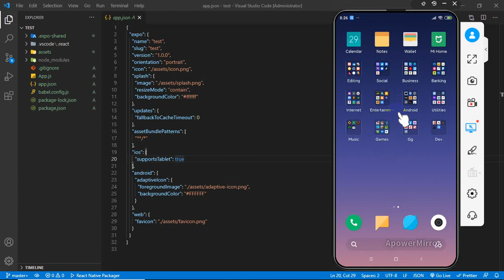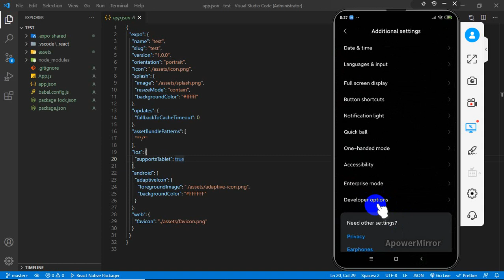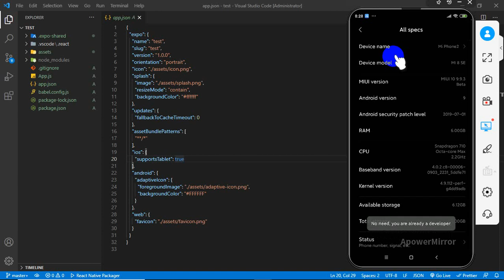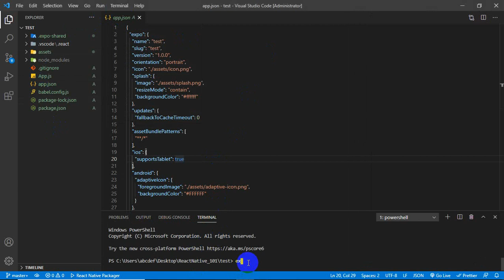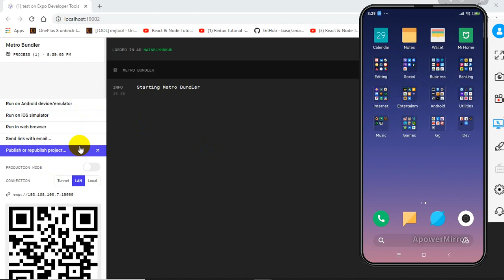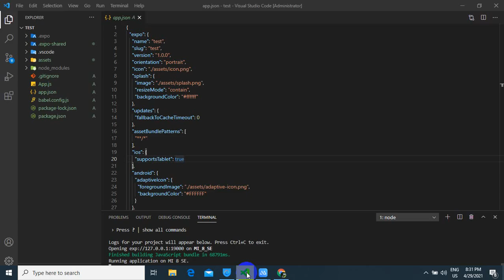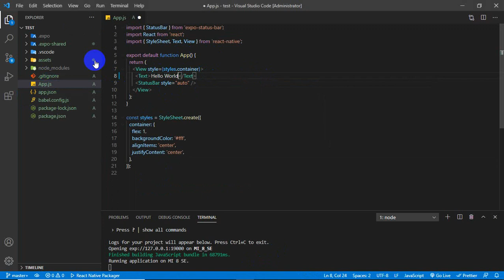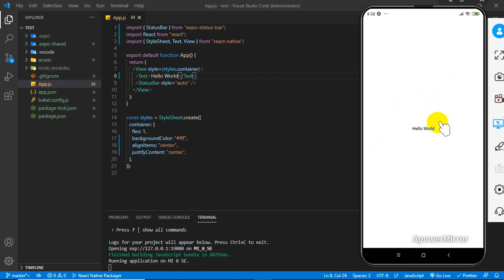ReactNative101 Part6 Running Your Project On Real Device